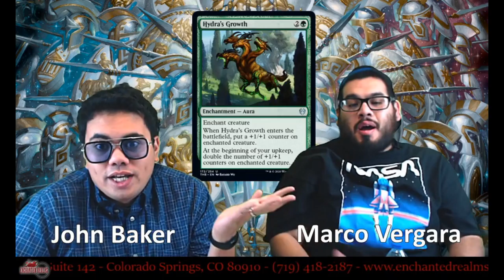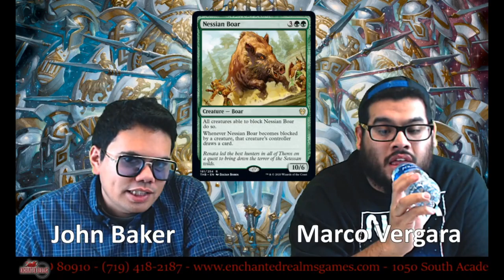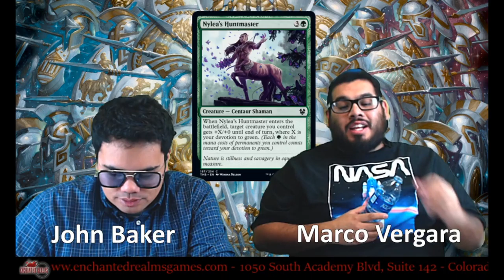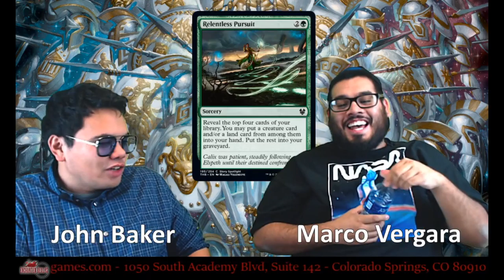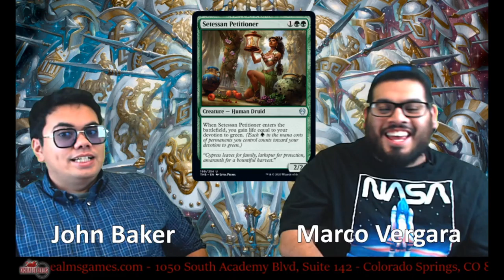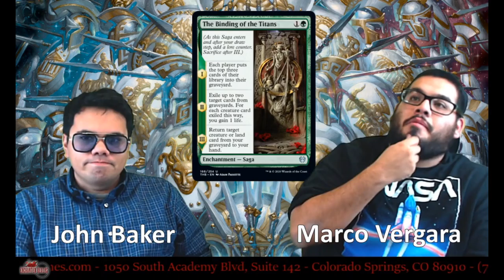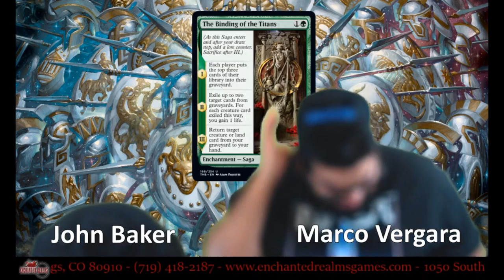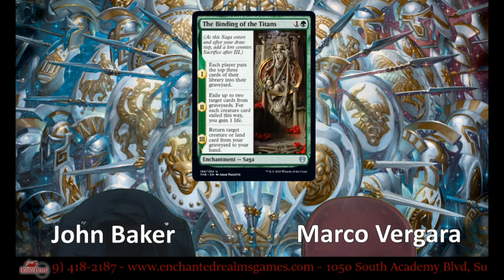Theros Beyond Death Set Review GREEN